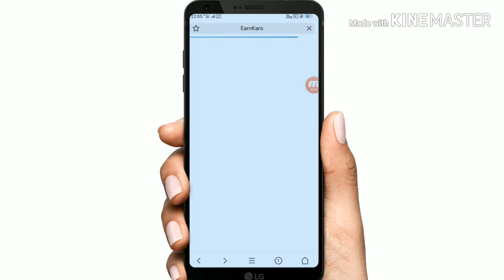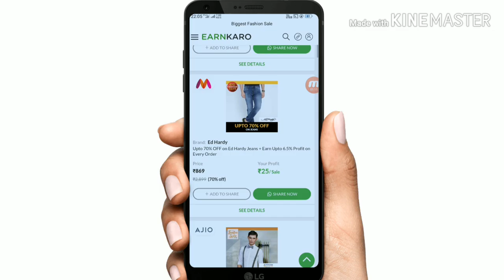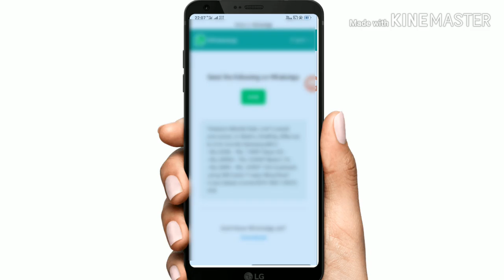घर बैठे पैसे कैसे कमाए, Amazon Great Indian Festival, Flipkart Big Billion Days, Earn Money Online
Bell

Earn money from Flipcart
How to earn money from earnkaro.com
Money Kaise kamaye
Earning from website

Unlimited earning
Kamayo lakho rupye tak
How to earn money? How to earn money from home? If that’s what you are looking for then this is the best money earning app! Whether you are a student, a house wife or a working professional after watching this video you will know how to earn money online in india. You may find a lot of earn money apps for android but EarnKaro is one of the best free money earning apps. EarnKaro can help you in how to earn money from youtube. Here, Earnings are Unlimited and all you have to do is simply share deals from sites like Amazon, Flipkart, Myntra, Ajio & more amongst your friends and family!

HOW TO EARNKARO & MAKE MONEY ONLINE
1). Create your EarnKaro Account.
2). Choose and share the deal you like.
3). Earn money when someone shops.
Yes, It’s that simple!
Alternatively, you can create your own Profit Links and Sell anything you like on one of EarnKaro’s Partner Sites (EK partner sites page link). We are adding new partners every day and already have the best sites on board! This way you know how to earn money online india.
When someone shops using your Profit link, you Earn Cash Profit that gets added to the ‘Earnings’ section of your EarnKaro account as pending profit. Once your Profit amount gets confirmed, you can transfer the money to your bank account via NEFT. The minimum withdrawal amount is just Rs 10!
It’s that easy to Earn Money with EarnKaro! So, don’t wait to earn money from home!
Start Karo, EarnKaro!!

Amazon
Amazon Offer
Amazon New Offer
Amazon official Offer
Amazon Offer today
August 2019 Amazon New Offer
Amazon Recharge Offer September 2019
Amazon Scan & Pay Offer
Amazon Scan & Pay CashBack Offer
September 2019 Amazon Cashback Offer
Amazon New Upi Offer September 2019
Amazon Pay New UPI offer
Amazon big Cashback Offer
Amazon New Cashback Offer
Amazon Recharge Free
Amazon shopping free
Amazon shopping Cashback Offer
Amazon deal
Maton earnkaro offer

Flipkart
Flipkart Big CashBack Offer
Flipkart offer
Flipkart earnkaro offer